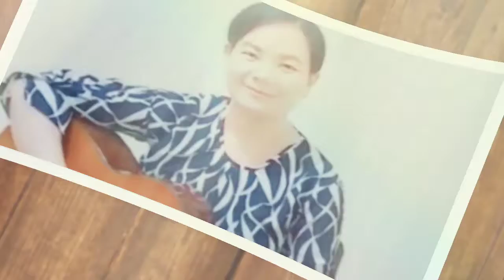OOO Sukacitaku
Pujian Sukacita